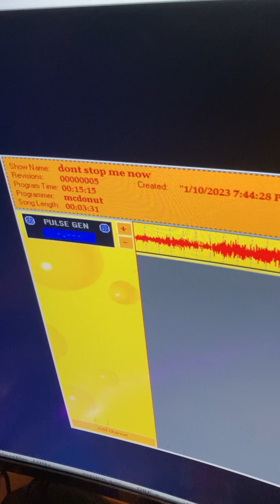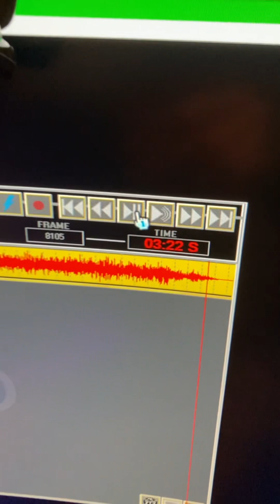Annagrey: Don’t stop me now by queen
Don’t stop her now she’s having a good time